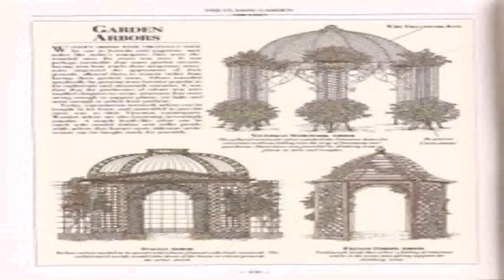Victorian Style Summer House (see description) (see description)